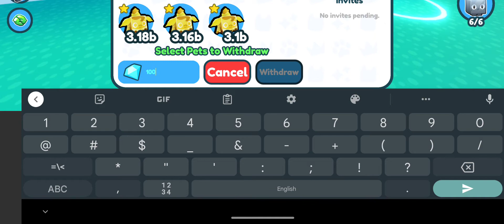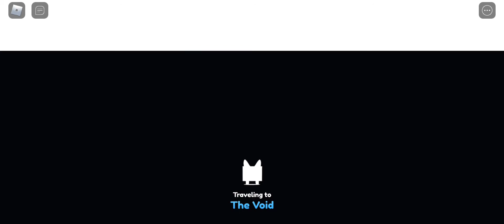FINALLY GOING TO FANTASY WORLD IN HC WORLD